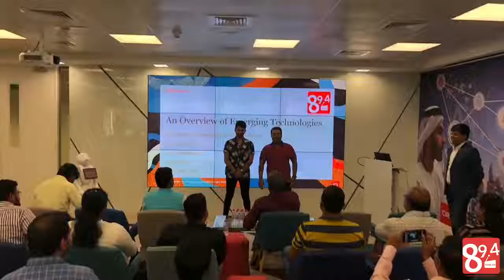Glimpses from Emerging Tech Guru's of UAE Workshop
Here is a sneak-peek into the recently held 'Emerging Tech Guru of UAE' workshop by Oracle Middle East. Our listeners enjoyed the extremely informative session with the industry experts and also had the chance to meet and interact with 'Pepper- the robot. Our Js - RJ Nimmi and RJ Bravo also had a gala time at the workshop. Watch the glimpses here!
Like and follow our page for more such interesting updates and contests!